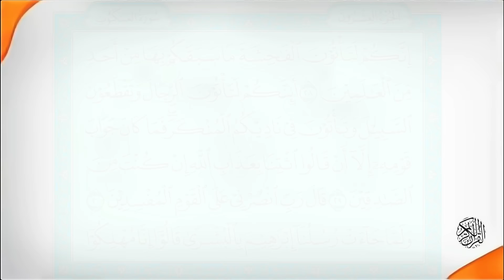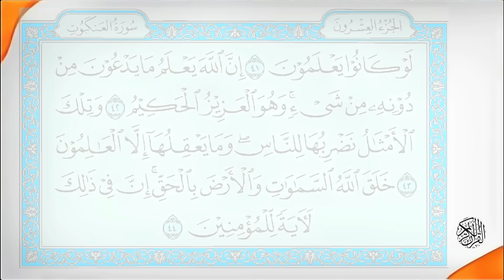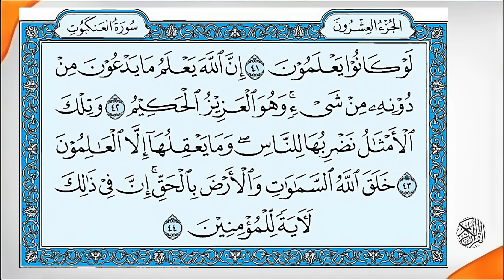Quran HD - Abdul Rahman Al-Sudais Para Ch # 20 القرآن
Quran  القرآن Watch In Full HD - QuranRead In HD.- Para Ch # 20 With Abdul Rahman Al-Sudais Audio Recording: ( Surah An-Naml الـنّـمـل + Surah  Al-Qasas الـقـصـص + Surah Al-'Ankabut الـعـنـكـبـوت )

Google + - : ( Surah An-Naml الـنّـمـل + Surah Al-Qasas الـقـصـص + Surah Al-'Ankabut الـعـنـكـبـوت ) - Full HD
Read Quran  - Full HD
Recording     - Full HD

Abdul Rahman Al-Sudais Para 20